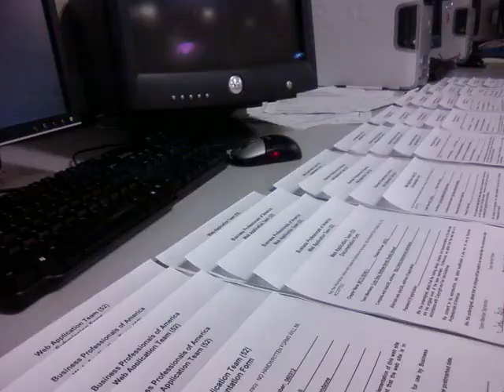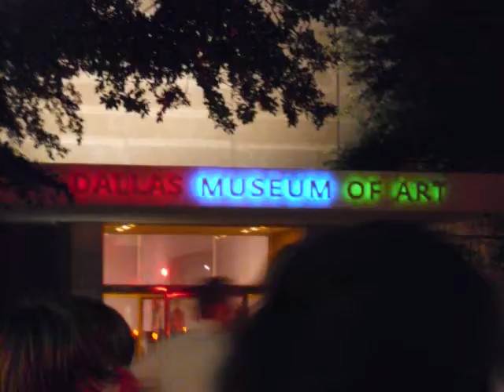BPA Nationals 2009 pt 1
MCCC at Dallas, Texas to compete at the national level. (I know there may be spelling errors. I know this is not every detail.)

Watch pt. 2!!

MUSIC PERFORMED AND OWNED BY:
Al di Meola - Race With Devil On Spanish Highway
Jimi Hendrix - Fire
Pink Floyd-Welcome To The Machine